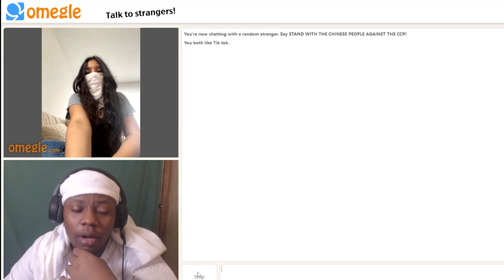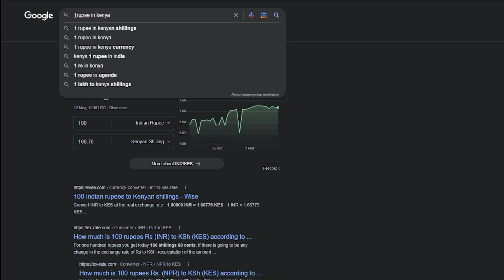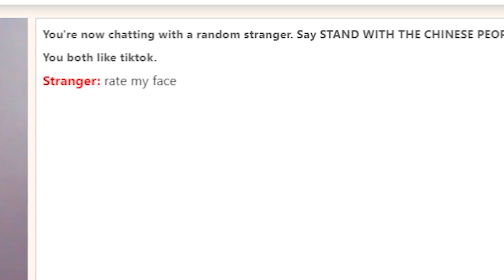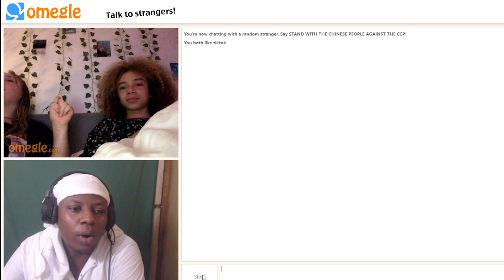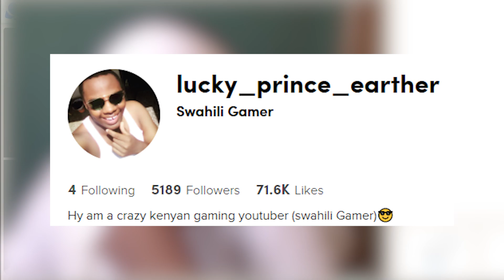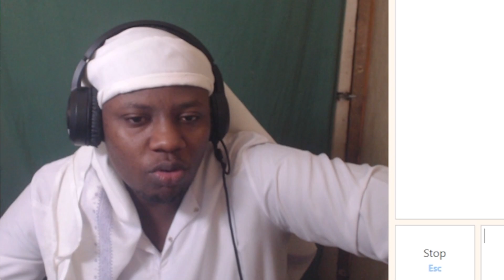Found My Love on Omegle with "L" rizz!! 😂 But in a Hilariously Unexpected Twist! 😂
Found my love on omegle 😂 BUT in a DIFFERENT WAY 😂. I Makes Videos On Omegle Trolling People, and Also Flirting With Girls. Hope you Guy's like my video. Please Share the video if you liked it, and make sure you subscribe to the channel and press the bell icon so you don't miss any of my new FLIRTY videos. Today this is how i met your mom on omegle future kids, she is so cute and innocent at the same time.
SUPPORT A CREATOR: SWAHILI_GAMER
BUY EVERYTHING YOU NEED AND MORE FOR YOU GAMING SETUP HERE( tell them i sent u):

1.Go to mpesa, lipa na mpesa
2.pay Bill
3.Enter business no. 985050
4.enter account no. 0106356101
5.enter amount.
6.enter mpesa pin.